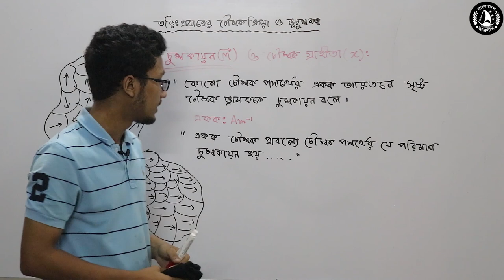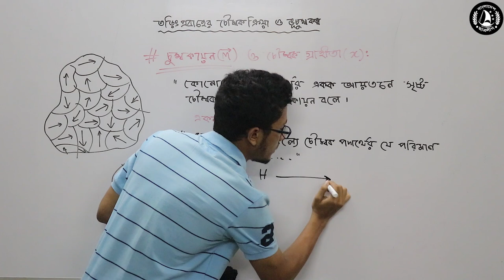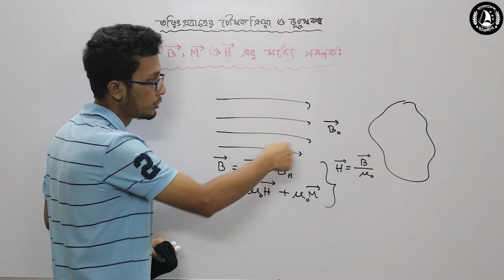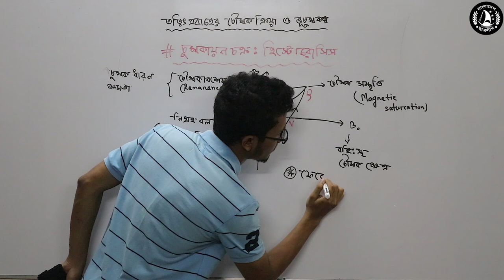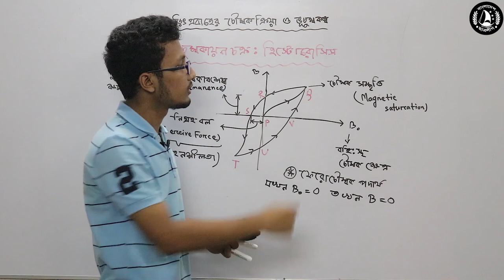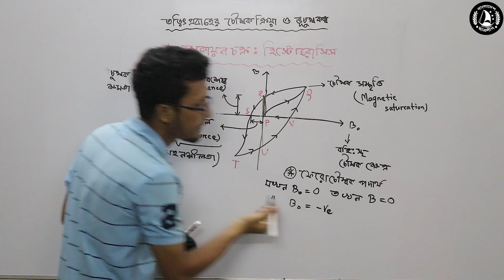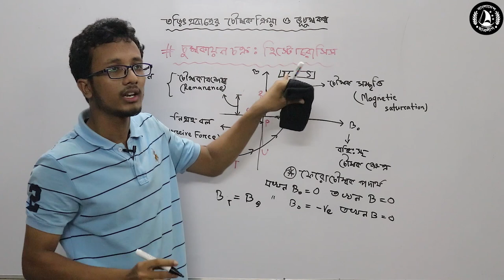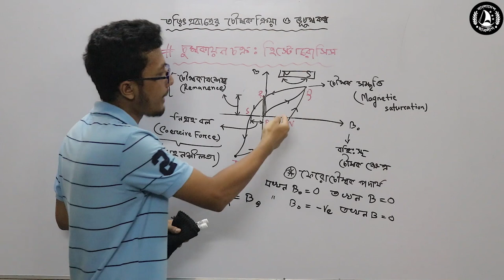10. চুম্বক হিস্টেরেসিস - চুম্বকায়ন, চৌম্বক গ্রহীতা বা প্রবণতা এবং কিছু সম্পর্ক